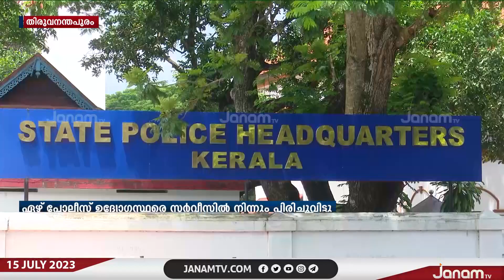മണൽ മാഫിയ സംഘങ്ങൾക്ക് വേണ്ടി പ്രവർത്തിച്ച 7 പോലീസ് ഉദ്യോഗസ്ഥരെ സർവീസിൽ നിന്ന് പിരിച്ചുവിട്ടു